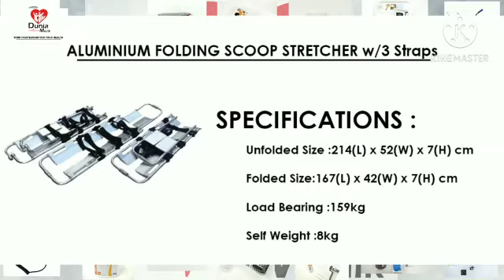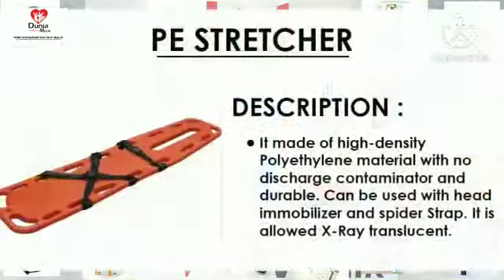i) ALUMINIUM FOLDING SCOOP STRETCHER | ii) SPINE BOARD w/3 Straps @ PE STRETCHER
i) ALUMINIUM FOLDING SCOOP STRETCHER
Frame made of high-strenght aluminum alloy.
It for transfer serious fractured patient. Allow extend length up to 214cm.
Can be use head immobility at the same time.

Specifications:
Unfolded Size : 214(L) x 52(W) x 7(H) cm

Folded Size: 167(L) x 42(W) x 7(H) cm

Load Bearing : 159kg

Self Weight : 8kg

ii) SPINE BOARD w/3 Straps @ PE STRETCHER

It made of high-density Polyethylene material with no discharge contaminator and durable. Can be used with head immobilizer and spider Strap. It is allowed X-Ray translucent.

Specifications:
Unfolded Size :184(L) x 45(W) x 7(H) cm

Floatation Capacity : 45kg

Load Bearing : 159kg

Self Weight : 7.5kg